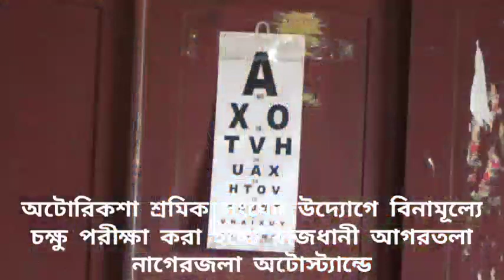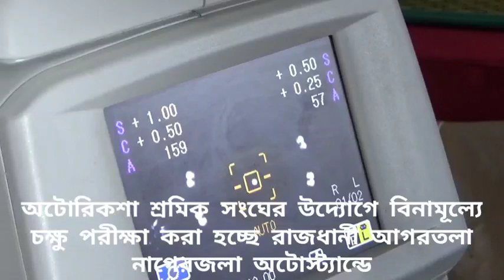অটোরিকশা শ্রমিক সংঘের উদ্যোগে বিনামূল্যে চক্ষু পরীক্ষা করা হচ্ছে আগরতলার নাগেরজলা অটোস্ট্যান্ডে